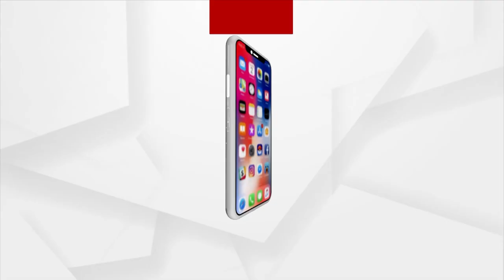PM Modi, MPs Proceed Towards New Parliament Building